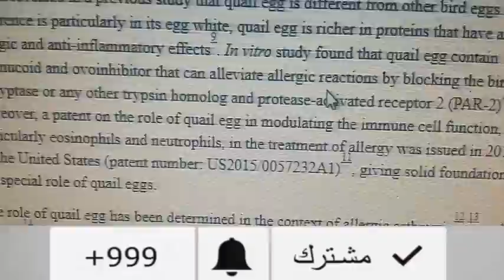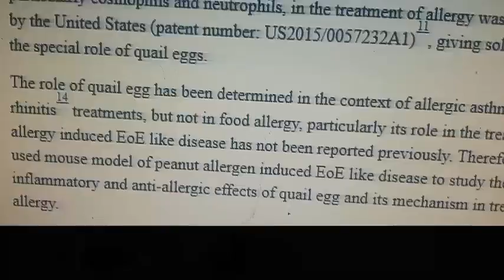فوائد_بيض_السمان_للأطفال لعلاج تأخر النطق وتقوس العظام والتوحد من مركز البحوث الاوربي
لوعندك طفل متأخر في النطق او بيتأتأة او عنده ليونة وتقوس في العظام او طفل يعاني من التوحد فهذا الفيديو هام جدا لك ,اثبتت الابحاث الاوربية الحديثة ان فوائد بيض السمان للأطفال لا تعد ولا تحصى وان بيض السمان قادر على علاج العديد من الامراض والمشاكل التي تقابل الاطفال حديث الولادة ونجح بيض السمان في علاج فقدان وتأخر النطق وليونة وتقوس العظام ,كما تم استخدام بيض السمان في الصين لعلاج الحساسية واكدت الابحاث الاخيرة ان بيض السمان يحتوي على جميع الفيتامينات والمعادن الازمة لبناء صحة الطفل ومن فوائد بيض السمان ايضا انه يحتوي على نسبة كبيرة من السيلنيوم والذي بدوره يرفع من كفاءة جهاز المناعة عند الاطفال ويجعل جسم الطفل حائط صد قوي لاي هجمات فيروسية,بيض السمان للأطفال يحتوي على فيتامين د والذي بدورة يساعد الجسم على امتصاص الكالسيوم بسهولة الامر الذي يعجل من بناء العظام وتقويتها ,كما يحتوي بيض السمان على الكوليسترول والكولين واللذان يساعدان الطفل على بناء خلايا المخ ورفع كفاءة التركيز عند الاطفال المصابة بالتوحد.
شاهد ايضا / بيض_السمان/كيف يؤكل بيض السمان وطريقة استخدام بيض السمان
"علاج امراض التوحد"
"علاج مرض التوحد بالقران"
"علاج مرض التوحد عند الاطفال"
"علاج مرض التوحد عند الكبار"
"علاج مرض التوحد عند الأطفال عمر ثلاث سنوات"
"علاج مرض التوحد عند الاطفال عمر سنتين"
"علاج مرض التوحد بالاعشاب"
"علاج مرض التوحد عند البنات"
"علاج مرض التوحد بالرقية الشرعية"
"علاج مرض التوحد بالقرآن الكريم"
"علاج التوحد بالقران"
"علاج سمات التوحد بالقران"
"معالجة مرض التوحد بالاعشاب"
"ماهو علاج مرض التوحد بالاعشاب"
"علاج التوحد عند الاطفال بالقران"
"علاج مرض التوحد عند الأطفال عمر سنتين"
"علاج مرض التوحد عند الاطفال عمر ثلاث سنوات"
"علاج مرض التوحد عند الاطفال بالقران"
"علاج اعراض التوحد عند الاطفال"
"علاج مرضى التوحد عند الاطفال"
"ماهو علاج مرض التوحد عند الاطفال"
"علاج مرض التوحد للكبار"
"ما هو علاج التوحد عند الاطفال"
"علاج اطفال التوحد"
"مرض التوحد للمراهقين"
"علاج تأخر النطق عند الاطفال"
"علاج تأخر النطق عند الأطفال بإذن الله تعالى"
"علاج تأخر النطق عند الاطفال بالعسل"
"علاج تاخر النطق عند الاطفال بالقران"
"علاج تأخر النطق عند الاطفال بالاعشاب"
"علاج تاخر النطق عند الاطفال عمر سنتين"
"علاج تاخر النطق عند الاطفال بالطب البديل"
"علاج تاخر النطق عند الاطفال بالرقية"
"علاج تاخر النطق عند الاطفال في 15 يوم"
"علاج تاخر النطق عند اطفال التوحد"
"هل يوجد علاج لتاخر الكلام عند الاطفال"
"علاج تأخر الكلام للاطفال"
"علاج لتاخر الكلام عند الاطفال"
"علاج تأخر النطق عند الأطفال"
"علاج لتأخر النطق للاطفال"
"فوائد بيض السمان للأطفال"
"فوائد بيض السمان للاطفال"
"فوائد بيض السمان للاطفال للنطق"
"فوائد بيض السمان للاطفال الرضع"
"فوائد بيض السمان للاطفال التوحد"
"فوائد بيض السمان للطفل"
"فوائد بيض السمان للرضع"
"ماهي فوائد بيض السمان للاطفال"
"ما هي فوائد بيض السمان للاطفال"
"فائدة بيض السمان للاطفال"
"فوائد بيض السمان للكبار"
"منافع بيض السمان للاطفال"
"فوائد بيض الفري للاطفال"
"فوائد البيض الفري للاطفال"
"فوائد بيض الفري للنطق الاطفال"